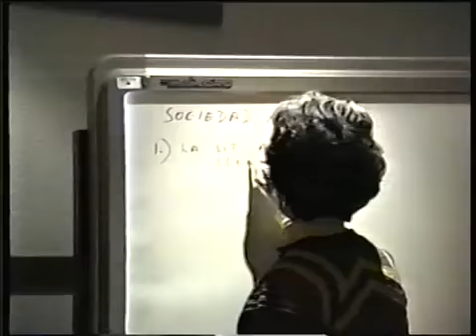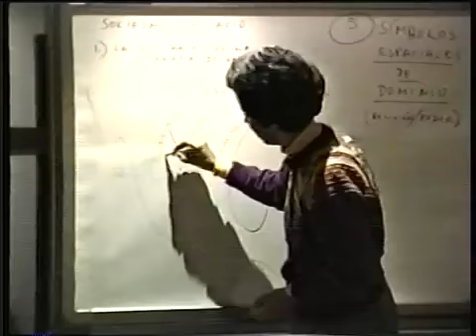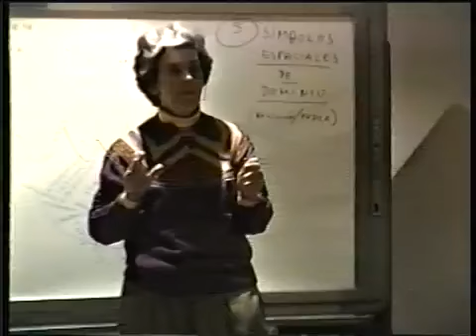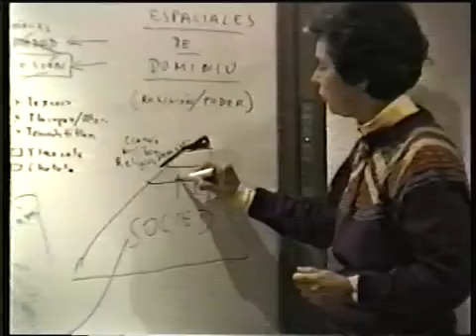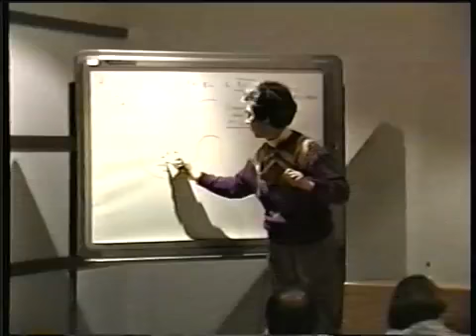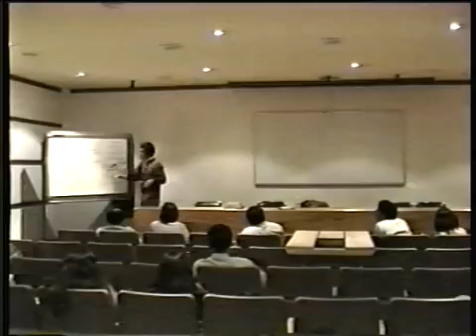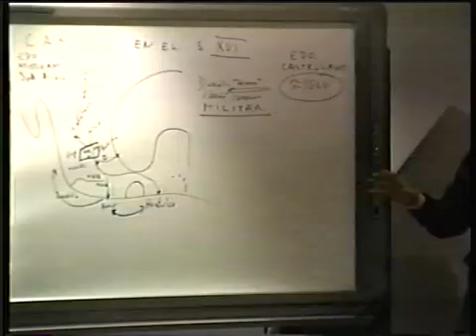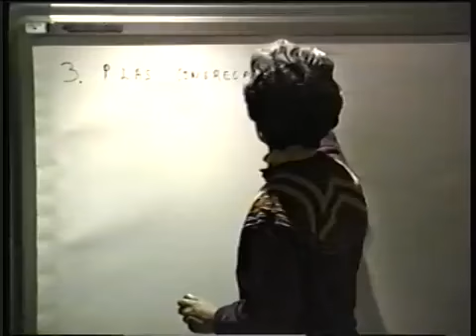ARQUITECTURA ESTRUCTURAS GOTICAS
La arquitectura gótica es la forma artística sobre la que se formó la definición del arte gótico, el estilo artístico comprendido entre el románico y el Renacimiento, que se desarrolló.

 Grandes obras de la Historia del Arte comentadas. Catedral de Chartres. Portada central del transepto sur 1212-20 Abadía de Saint-Denis. Girola Catedral.

Santa Sofía o Haya Sophia es una antigua basílica patriarcal ortodoxa, posteriormente convertida en mezquita, en la ciudad de Estambul, Turquía, ciudad que primeramente se la denominó Bizancio,.